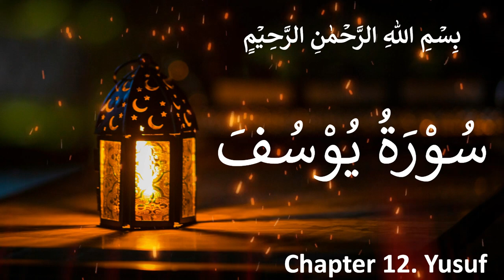Surah Yusuf (Arabic: يوسف‎ : meaning synonym of Joseph") CHAP 12 : VERSES 30-40